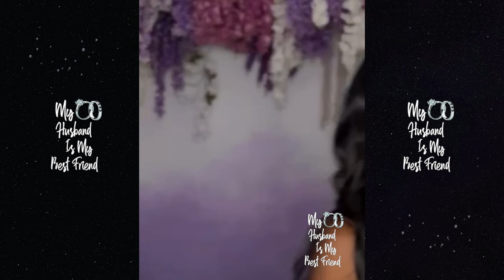"I'm Not Going Anywhere" Kenya Moore Gives Tour Of Her New Spa Amid Rumors She Was Suspended! 💁🏾‍♀️